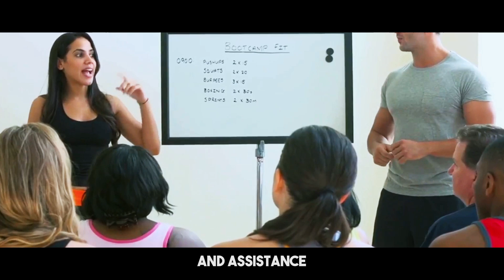Secret Tips to Lose BELLY FAT Without LOSING MUSCLE! Neuroscientist Andrew Huberman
Based on Dr. Andrew Huberman's podcast.

BEST SUPPLEMENTS As Per Dr. Andrew Huberman's RECOMMENDATION:
WHEY PROTEIN
Creatine Monohydrate
TESTOSTERONE Boosters:
Tongkat Ali
Enhance SLEEP Quality:
Magnesium Glycinate

Boost BRAIN Power

Fish Oil (EPA+DHA)
ZINC Supplements

Struggling with stubborn belly fat but don’t want to lose your hard-earned muscle? In this video, we reveal science-backed secrets to help you burn belly fat effectively while preserving your muscle mass. Say goodbye to crash diets and ineffective workouts—this guide is all you need!

What You’ll Learn:
✅ How to create a calorie deficit without sacrificing muscle.
💪 The role of strength training in targeting fat loss.
🍳 The best diet tips to boost metabolism and preserve muscle.
🔥 The importance of HIIT and cardio for stubborn fat areas.
🕒 Why timing your meals and workouts can improve results.

These proven strategies are perfect for anyone aiming to achieve a lean, strong physique. Transform your fitness routine and finally get rid of that belly fat without compromising your muscle gains!

Copyright info:
* If you think we do not own the rights to all content, please note that they have, in accordance with fair use, been repurposed with the intent of educating and inspiring others.
* If you think or assume we don't own any copyright concerning the extracts used in this video, feel free to reach out and write an email to and we could discuss regarding the same.